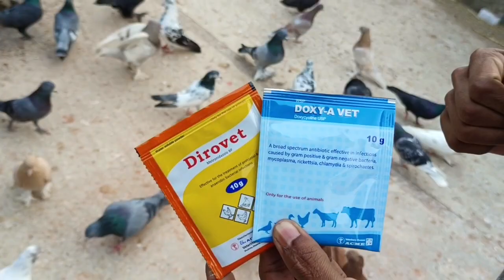আব্দুল বারিক ভাইয়ের কবুতর খামার |01/01/2023...Abdul Barik pigeon loft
আমাদের সকল ভিডিও ফেসবুকে দেখতে আমাদের পেজটি ফলো করতে পারেন। পেজের লিংক 👇
রাজশাহী গিরিবাজ সহ বিভিন্ন ধরনের কবুতর ক্রয় বিক্রয়ের জন্য আমাদের একটি অফিসিয়াল ফেসবুক গ্রুপ রয়েছে। চাইলে আপনিও আমাদের গ্রুপের একজন সদস্য হতে পারেন। আমাদের অফিসিয়াল ফেসবুক গ্রুপের লিংক 👇
সবাইকে ধন্যবাদ 🥰